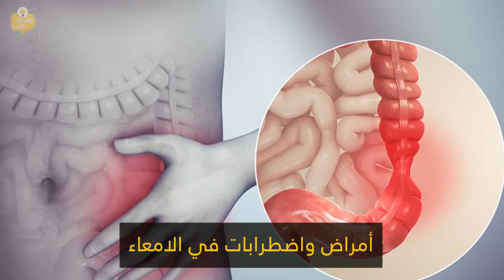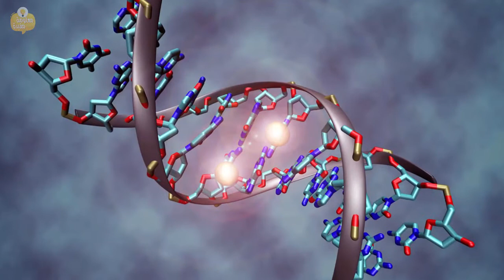علاج الانيميا الحاده وفقر الدم بدون دواء